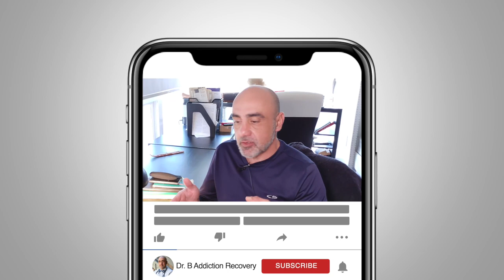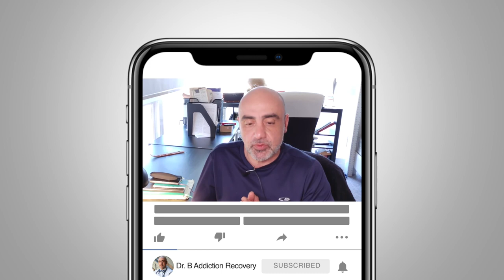What Is An Overdose? Overdoses Explained & What To Do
In this video, I explain what a drug overdose is, everything you should know about overdoses, and what you should do if you experience or see someone overdosing.  Please dial 911 immediately if you witness a drug overdose.